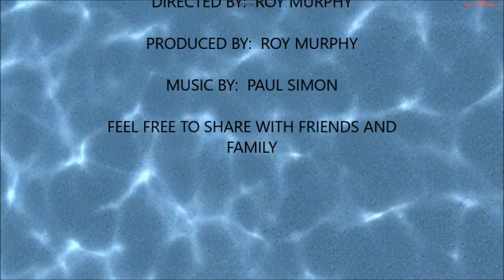Platinum Pools Teel Backyard Dream Revised Design by Roy Murphy